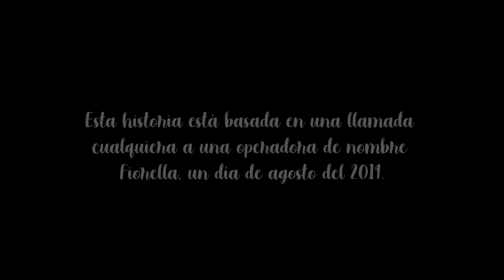Te Espero En La Línea - Cortometraje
Cortometraje ganador a Mejor Dirección Nacional del Festival de Cortometrajes "Icametrajes" realizado en Perú entre los días 28, 29 y 30 de abril del 2022.

Sinopsis: Álvaro Soto estaba a punto de suicidarse. Llama a ayuda profesional desde el teléfono de su casa. Fiorella Díaz, una psicóloga, le responde y es ahí donde ella le salva la vida. Él queda enamorado de su voz, ella queda enamorada de la tranquilidad que él le transmite. ¿Habrá barreras para un amor por teléfono?

Un cortometraje dirigido por Dann Lamadrid Vargas.

Protagonistas:
-Jonatán Pisfil como Álvaro Soto
-Ariana Escalante como Fiorella Díaz
-Lucy Vargas como la tía de Álvaro
-Alaín Bautista como el taxista.

Post-Producción:
-Dann Lamadrid Vargas

Making Of:
-Jorge Reyes

Sonido:
-Edson Puelles
-David Lamadrid

Agradecimientos Especiales a:
-Dulcería "D'Mela"
-Hipólito Lamadrid
-María Herrera
-Lucy Vargas
-David Lamadrid
-María Vera
-Jorge Reyes

El cortometraje "Te Espero En La Línea" ganó el premio a Mejor Dirección Nacional en el Festival de Cortometrajes "Icametrajes" en Ica - Perú, realizado entre los días 20 y 30 de abril del año 2022.

Gracias a todos por hacer esto posible.

¡Que viva el cine! ❤